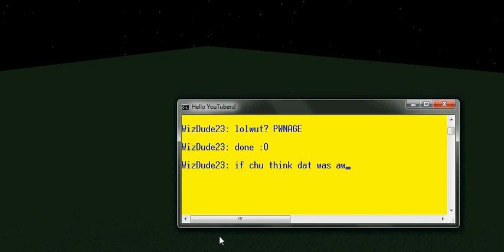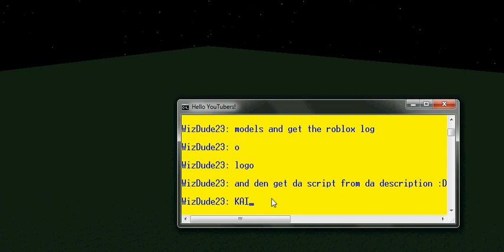Lolwut? - Roblox Logo Pwn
--Script:
--Its quite simple actually...
--Get the roblox logo model from Telamon...
while true do
s = game.Workspace.Sign.Part
s.Anchored = false
s.Name = "Brick"
g = Instance.new("BodyForce")
g.Parent = s
g.force = Vector3.new(0, 0, 50000)
wait()
end